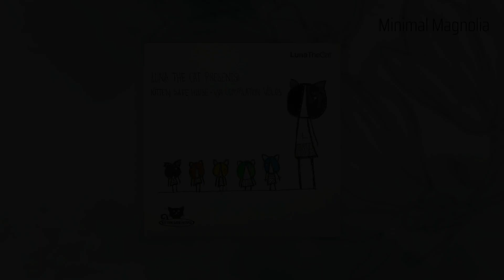PREMIERE: Oshibka.404 – Untitled00 [CHARITY COMPILATION]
VA Compilation – Kitten Safe House Vol​​.​​03
Label: Kitten Safe House & Luna The Cat
Format: Digital/Bandcamp
Country: Croatia
Released: December 18, 2021
Genre: Electronic
Style: House, Minimal

Tracklist:
01. Matthew Chambliss & Valerie Baird – The Atmosphere (feat. Diane Jeffers)
02. BiG AL feat. Fred Issid – Drift (Original Mix)
03. TAN PIN – Cumbia de la paz (Original Mix)
04. Timewarp – End of Time (Original Mix)
05. Mellow Men – Stribor (Original Mix)
06. Moti Brothers & SIX (HU) – Whale Rider (Extended Mix)
07. Kiano & Below Bangkok – Humanz (Original Mix)
08. Wade Watts – Limbic Resonance (Original Mix)
09. Ndoks Da Ox – Luna The Cat (Original Mix)
10. DJ NayZOO & TDP – Pompous Mobsters (Original Mix)
11. Alvaro Hylander – Change (Original Mix)
12. Tony S – Hold My Lovin (Original Mix)
13. King Schwarz – Moving On (Original Mix)
14. Slashisticks – Muzik (Original Mix)
15. Adrian Pricope feat. Vasile Rus – Joc de Jazz (Original Mix)
16. Processing Vessel – Playful Cat (Original Mix)
17. Elpierro – Anthelme (Original Mix)
18. PatriceVanDenBerg – Chemical Reaction (Original Mix)
19. Garden Party – I Met You Here Last Night (Original Mix)
20. Oshibka.404 – Untitled001 (Original Mix)
21. Ana Antonova – Nanni's Dream (Original Mix)
22. Ray Saul – Map of the Soul (Original Mix)
23. Sven Nalis – Igranqua (Original Mix)
24. Mark Hjorthoy – Run (Original Mix)
25. Wan & Waz – Brand New Day (Original Mix)